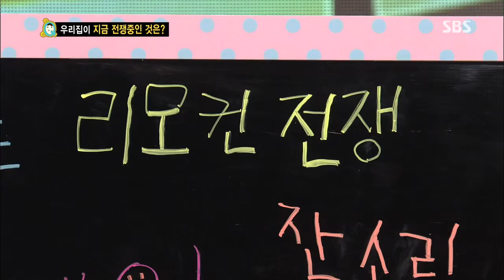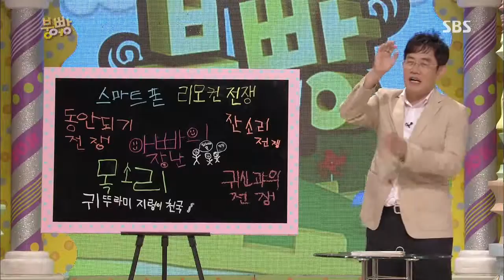스타주니어쇼 붕어빵 130803 #41(4)